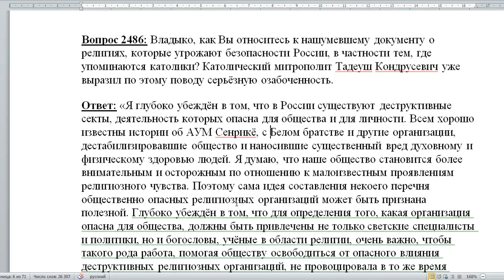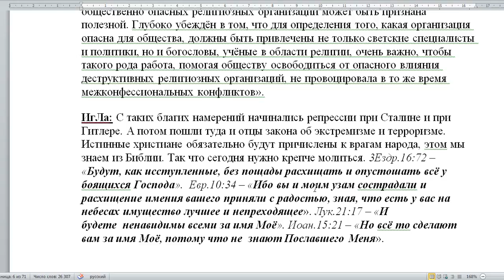2 Разбор м.Кирилла. 2486. Католики угрожают безопасности России?